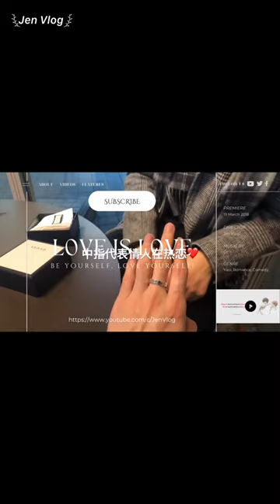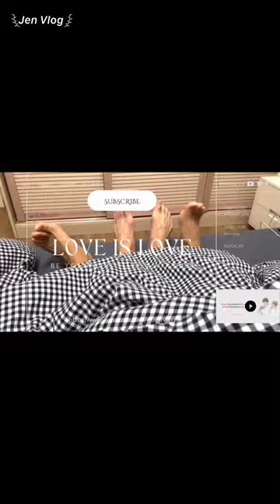[Engsub/BL] "I saw three people beating him, I was so heartbroken" || Chen Lv & Liu Cong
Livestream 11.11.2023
Chen Lv/ Trần Luật: @Clv陈律
Date of birth/ Sinh ngày: 25/09/1997
Date of birth/ Sinh ngày: 27/09/2001
Height/ Chiều cao: 1m85
Hometown/ Quê quán: Guangzhou, Guangdong Province/ Quảng Châu, Quảng Đông

Jen Vlog